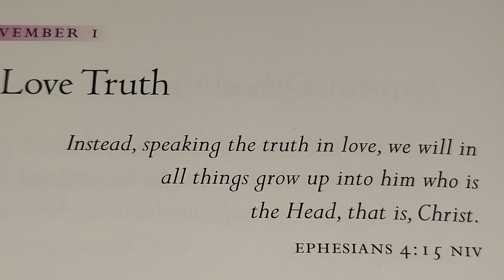LOVE TRUTH 🙏 🌎 ⛪️ December 11, 2023 MONDAY